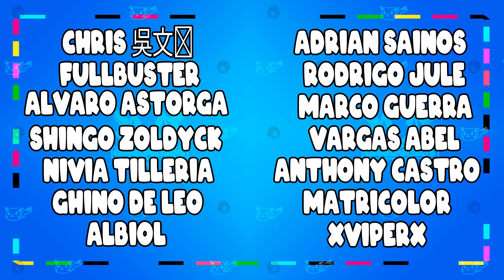Lazos de sangre | Capítulo 14 | A Plague Tale: Innocence | PC